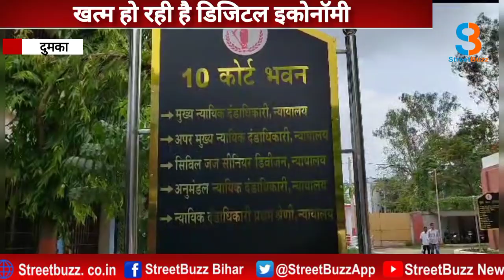BJP ने बांग्लादेशी घुसपैठ के लिए CONGRESS-JMM को ठहराया जिम्मेदार - डॉ0 निशिकांत दुबे |STREETBUZZ